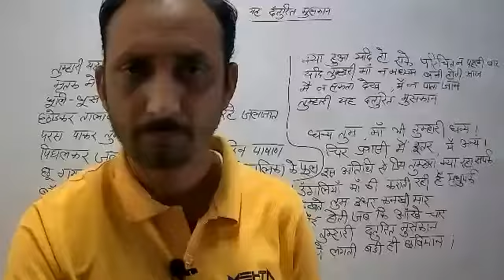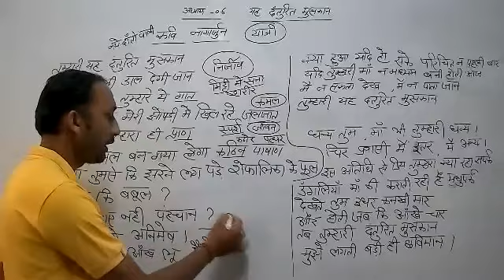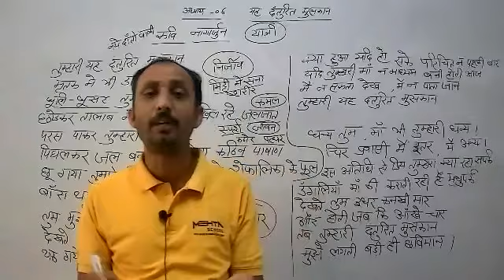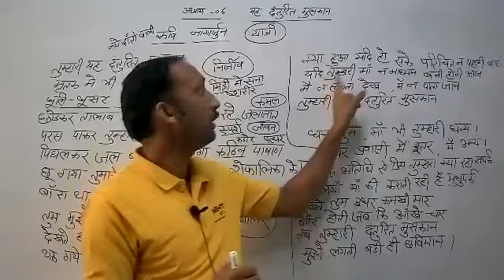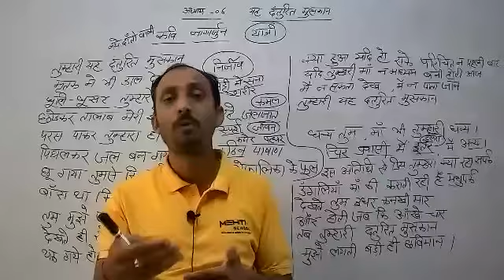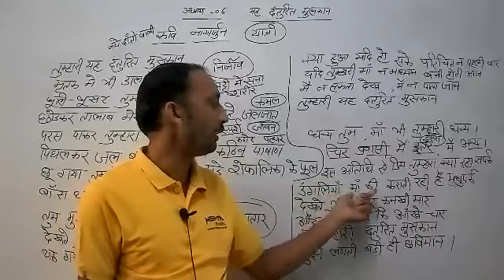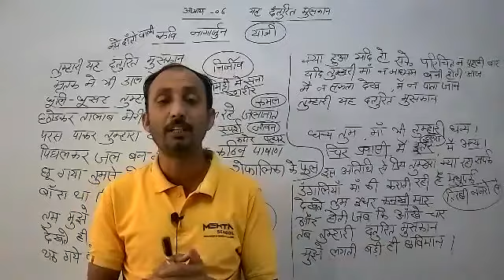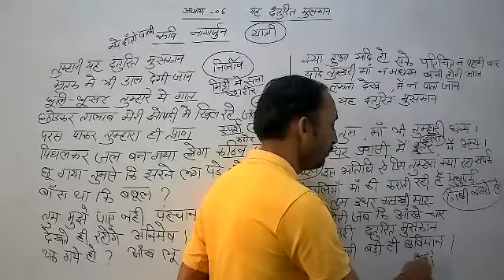LIVE CLASS-9th & 10th HINDI CH-6#यह दंतुरित मुस्कान (02.08.21)